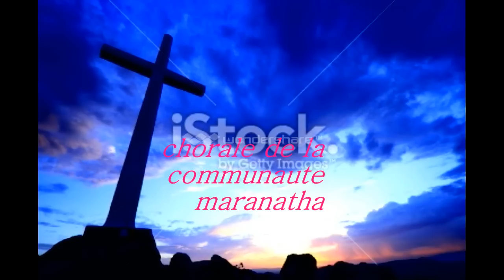guide mes pas ( zouk gospel)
musique zouk chretien evangelique